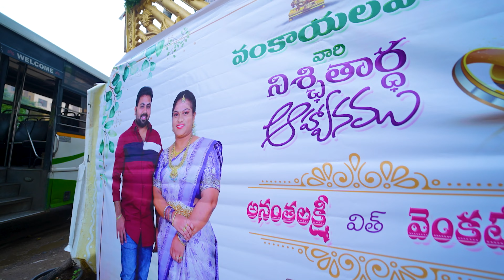ANANTHA + VENKATESH ENGAGEMENT